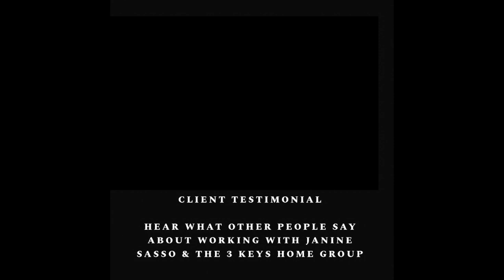Janine Sasso & The 3 Keys Home Group - Reviews (8)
When you are looking for a Real Estate Agent for buying or selling a home in the Northwest Suburbs of Chicago such as Hoffman Estates, Schaumburg, Palatine, Barrington, Roselle or any of the other surrounding suburbs, you have found a valuable resource in Janine Sasso and her best Real Estate Team!

With decades of combined experience they are providing excellent customer service and the communication skills you will receive are unmatched in the industry.

If your bottom line is important to you, you want the best real estate team in Schaumburg, Hoffman, Barrington, Palatine and the surrounding  suburbs on your side when buying and selling real estate!

With Janine Sasso & the 3 Keys Home Group you are not just another transaction! You are the most important part and this is exactly what you will experience when you work with Janine Sasso & 3 Keys Home Group!

Wondering what your home is worth?

Ready to find out how our buyers are getting their offers accepted?

We utilize a Blackbelt Negotiation Strategy that is utilized by Hostage Negotiators.

There is no 'meeting in the middle', when the stakes are high!

I can't wait to meet you and have you become our next Rockstar Client!

- Janine Sasso